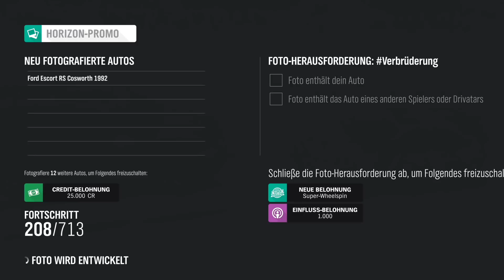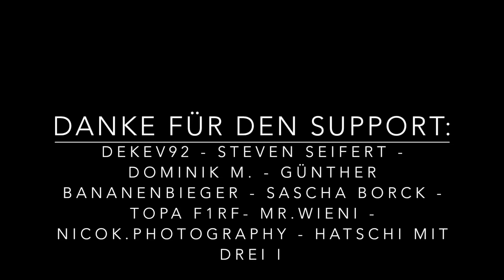Forza Horizon 4 - Die Forza-Woche - Range Rover Velar FE freischalten und Saisonaufgaben erledigen!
Neue Woche und letztes neues Fahrzeug der Serie 26. Wie du den Land Rover Range Rover Velar aus 2018 freischalten kannst und den Forzathon erledigst erfährst du wie immer im Video.

Du möchtest ein kleines Trinkgeld für den Kanal da lassen?